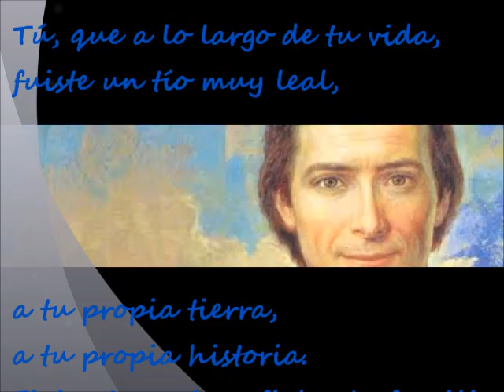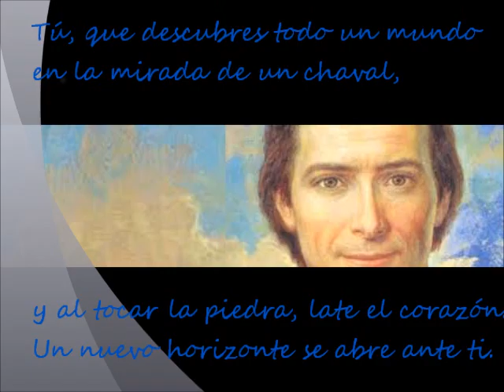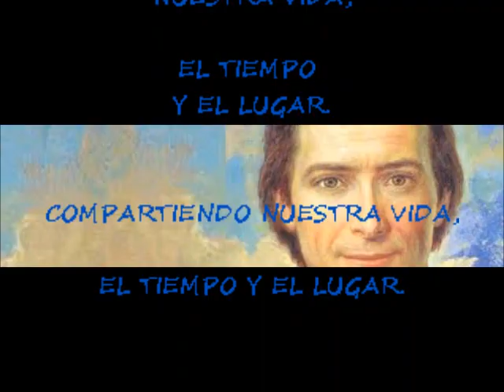Champagnat, Kairoi.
"Como tú, Champagnat, un corazón, más universal.
Compartiendo nuestra vida, el tiempo y el lugar".
(Del álbum "Caminando" del grupo Kairoi)